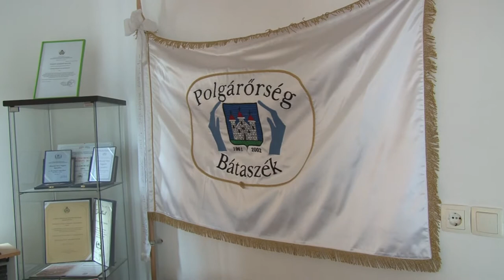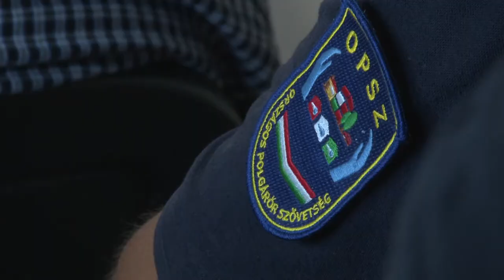20210215 cikador Polgarorseg